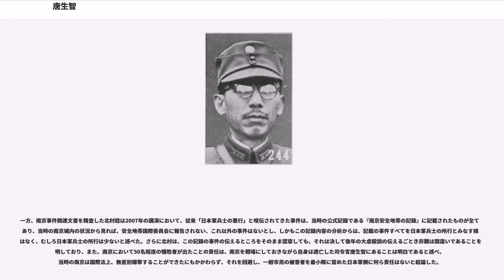唐生智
唐 生智（とう せいち、1889年―1970年4月6日）は中華民国の軍人および中華人民共和国の軍人・政治家。字は孟瀟。湖南省東安県芦洪市鎮生まれ。軍人としての階級は国民革命軍一級上将。

唐生智は中華民国の建国初期から日中戦争が始まるまで、異なるいくつかの重要な職務を担当し、上将の称号を授かった。国共内戦末期には湖南で中国共産党を支持し、それ以後は湖南の軍政機構で湖南省副省長などを務めた。唐生智の四番目の弟は国民革命軍の中将である。

1937年12月における南京防衛戦の総指揮官であり、中華人民共和国成立以降も大陸に残った。1949年、湖南省知事に命じられ、中国国民党革命委員会の委員、全国人民代表大会の常務委員を歴任した。

唐生智は1914年に保定陸軍士官学校を卒業後、辛亥革命、護国戦争、護法運動、北伐戦争など中華民国建国初期の重要な戦争に参加した。

北洋軍閥の時期には、唐生智は湖南軍閥に属しており、北洋軍閥が湖南から撤退した後、唐生智は湖南省の第四師団長となった。当時の湖南省省長趙恒惕と対立し、クーデターにより趙恒惕を長沙から追い出した後、自ら省長の職に就き、反対勢力の駆逐を図った。唐生智の敵は、武漢で反撃準備をしていた呉佩孚に救助を求めた。唐生智は敗戦して長沙から退き、北閥軍に参加することを決定した。1926年6月2日に彼は正式に部下を率いて国民革命軍に参加し、国民革命軍の第八軍の軍長を任命され、6月に再び長沙を占領した後、湖南省の主席となった。1927年には武漢国民党の中央政治委員会委員、軍事委員会7人主席団のメンバー、武漢国民政府委員、第4集団軍総司令官などの職を兼務した。

北伐戦争に勝利した後、唐生智は蒋介石と新広西派による武漢政府に対する反対勢力の軍事的主力となった。1927年11月12日の寧漢戦争で彼は李宗仁に負け、日本に亡命した。1929年4月に唐生智は蒋介石の元に降り、国民政府軍事参議院院長、第五路線軍の総指揮官として、蒋介石と桂系軍閥との戦争に参加した。10月に蒋馮戦争に参加したが、12月に再び旗幟を翻して反蒋の石友三と連合し、護党救国軍第四路総指揮官を率いた。敗戦した後、1930年に再び下野した。

1931年、広州国民政府と軍事委員会の常務委員となった。満州事変の後、再び南京政府に帰り、南京国民政府軍事参議院院長に復任した。1935年4月に上将の位を授けられた。1937年11月に日本軍が南京に進攻した際、彼は死守を強く主張し、自ら志願して首都警備司令官の長官となり、中国側の南京防衛戦の最高指揮官となった。彼は首都と共に存亡を共にすることを公言し、南京から長江以北に通じる道路を封鎖するよう命令を下し、渡し船を破壊して市民の多くが避難できないようにした。

唐司令官による首都防衛戦は当初の計画どおりに進まなかっただけではなく、混乱の中、組織的な退却がなされるはずが無秩序の逃走になってしまった。多くの指揮官は、何ら退却命令を下すことなく単に彼らの軍隊を放棄して勝手に逃げてしまった。10万人の首都防御隊と数千以上の中国人部隊は、前戦から逃げて市内に立ち戻った。2つの連隊のみが当初の計画に従ってなんとかうまく退却できた。

陥落当時の南京防衛軍司令部の状況については、笠原十九司「南京防衛戦と中国軍」に詳しい。それによれば、「唐生智司令官は、蒋介石の撤退命令を受け、最高幕僚・指揮官会議において、死守を断念し、12月12日午後5時半頃までに撤退命令を出していた。しかし、当時、敗戦の混乱の中、この撤退命令は末端まで行き届かず、持ち場を固守せよとする前命令を信じた部隊と撤退をしようとする部隊の間に一部同士討ちを行うような混乱が生じたり、独自行動を採った部隊もあった」。一方、唐は12月12日20時に部下を見捨てて南京から逃亡したとする見解もある。翌日南京は陥落し、翌年1月には南京自治委員会が発足した。

第二次世界大戦後、唐生智は国民党体制の没落までその存在が不明であった。白崇禧が国家主義勢力として彼の存在を追及しようとしたが不明だった。彼は。

1948年11月に南京・上海に赴き、蒋介石に中国共産党と停戦する和議を提案し、1949年には湖南で「平和自救」運動を組織し、「湖南人民自救委員会」の主任委員に就き、率先して湖南の平和解放の支持を訴えた。

中華人民共和国が建国された後、湖南省人民政府副主席、副省長、中南軍政委員会委員、国防委員会委員など、湖南省と中南軍区における各種の職務を担当した。また、中国国民党革命委員会の中央常務委員、全国人民代表大会の常務...